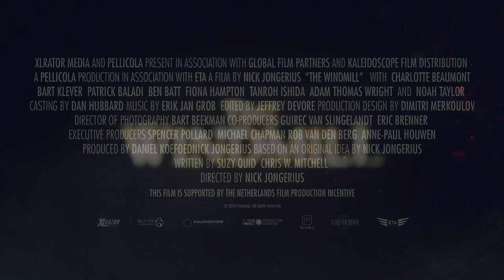The Windmill (2016) Official Trailer (HD)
Story Line
Jennifer is an Australian girl on the run from her past who washes up in Amsterdam. In a desperate attempt to stay one step ahead of the authorities, she joins a coach-load of tourists embarking on a tour of Holland's world famous windmills. When the bus breaks down in the middle of nowhere, she and the other tourists are forced to seek shelter in a disused shed beside a sinister windmill where, legend has it, a Devil-worshiping miller once ground the bones of locals instead of grain. As members of the group start to disappear, Jennifer learns that they all have something in common - a shared secret that seems to mark them all for doom.

Director: Nick Jongerius
Actors: Charlotte Beaumont, Bart Klever, Patrick Baladi, Ben Batt, Fiona Hampton, Tanroh Ishida, Adam Thomas Wright, Noah Taylor
Genre: Horror
Run Time: 1 hour 25 minutes
In Theatres: October 28th, 2016